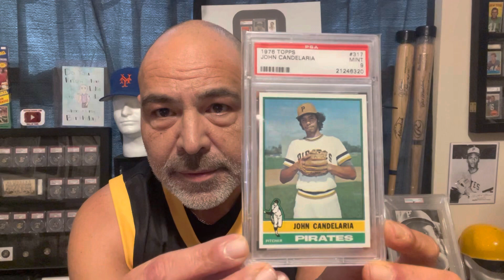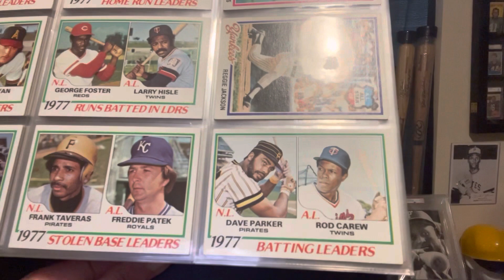The Candy Man!